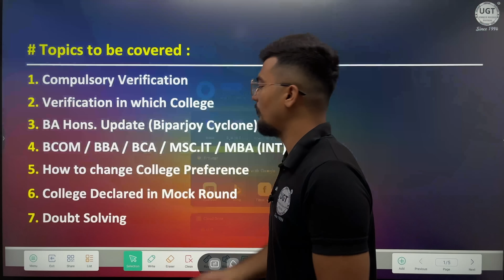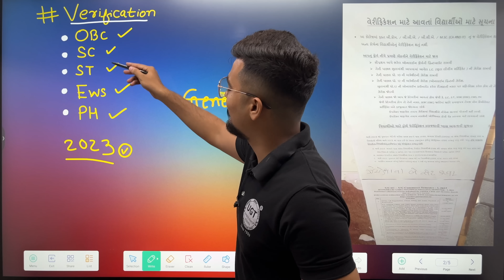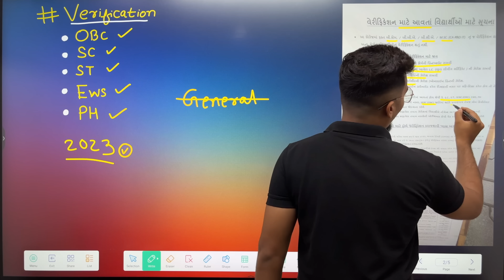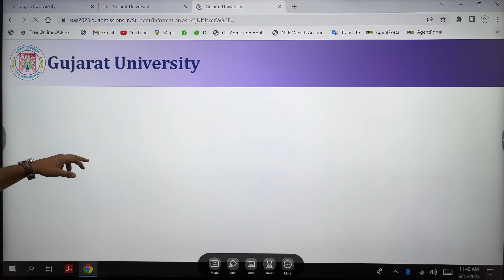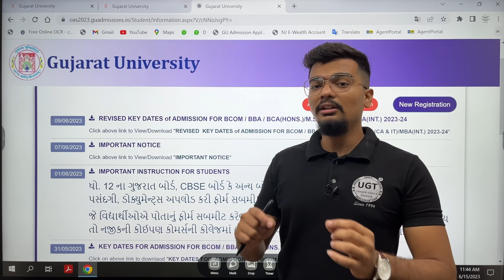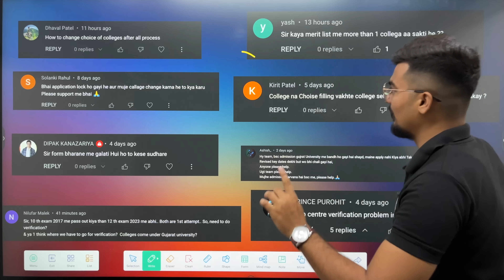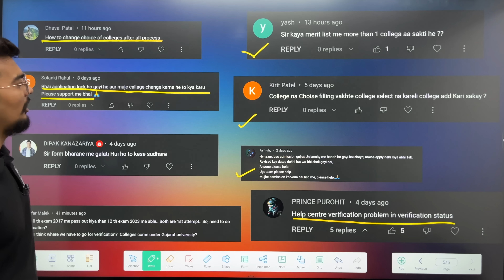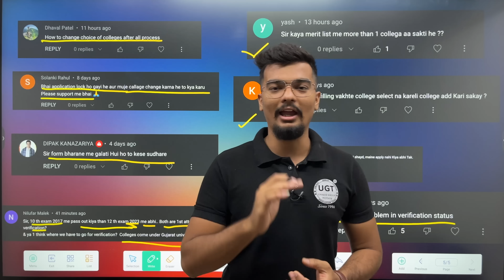Compulsory Verification ? | Important Update | Gujarat University Admission Process | UGT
In this video you can know about the Important Update of Gujarat University.

Dear Students,
If you are facing any kind of problem in filling out the form, We will do it for you.

How to Fill the full Admission Form of Gujarat university for BCOM / BBA / BCA / DESIGN / FIVE YEAR INTEGRATED COURSES 2022-23